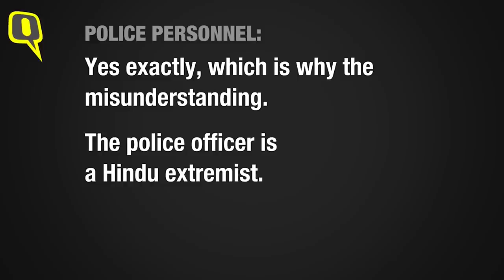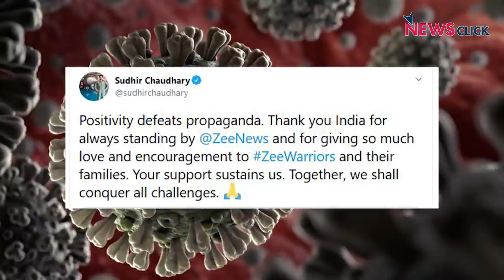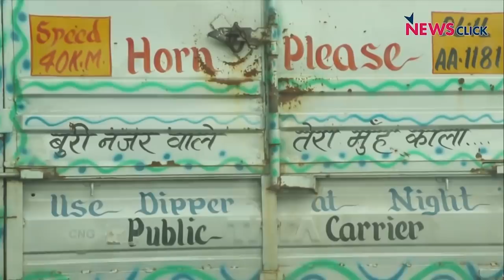Bharat Ek Mauj: Zee Warriors- Fighting Propaganda with Positivity and No Beards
Sanjay Rajoura is back again with another power packed episode of Bharat ek Mauj. The cyclone amphan has wrecked havoc on the eastern coast of India and left countless homeless, helpless and hopeless. Yet the mauj that comes with politics and the godi media continues undeterred.
In this episode, Sanjay Rajoura talks about how Gujarat CM Rupani first went on to boast of home grown ventilators that turned out to be ambu bags; how the BJP and ArnabGoswami go nuts over Congress's claim of 1000 buses in U.P; the Arogya Setu App and the future of privacy in India and the unfortunate story of a man who gotten beaten up because of his beard.